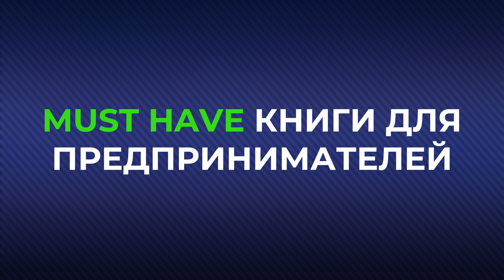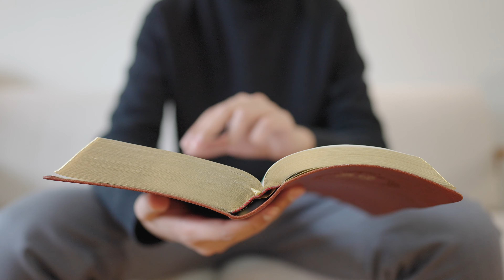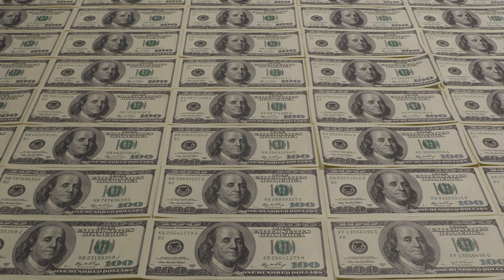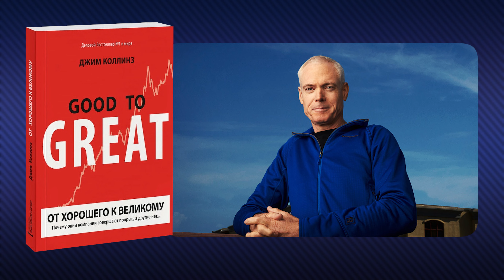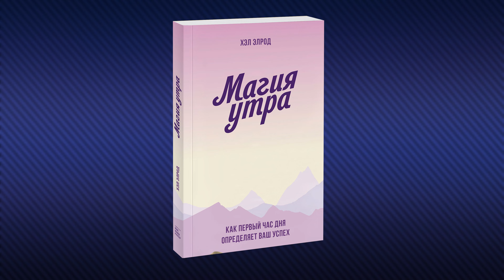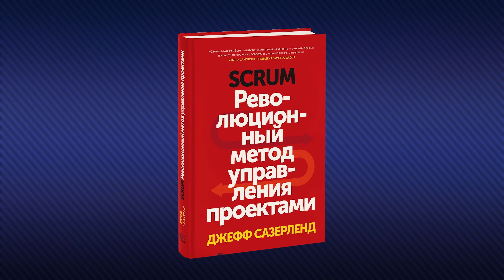ТОП книг, которые делят жизнь на "До" и "После"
Лучшие книги, которые изменят вашу жизнь. Серийный предприниматель Вадим Бухкалов делиться списком самых полезных книг по саморазвитию для любого предпринимателя.